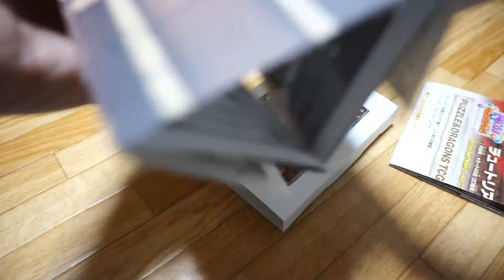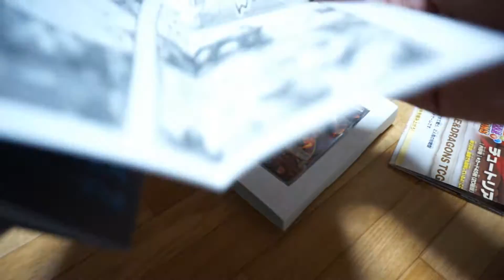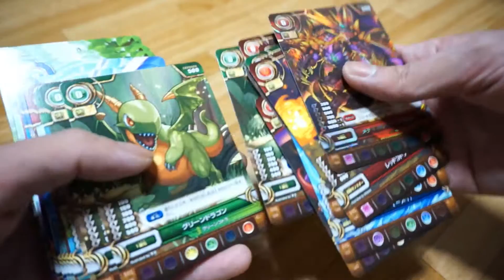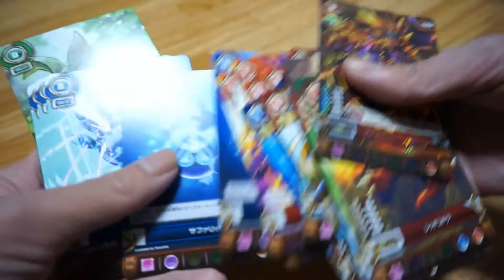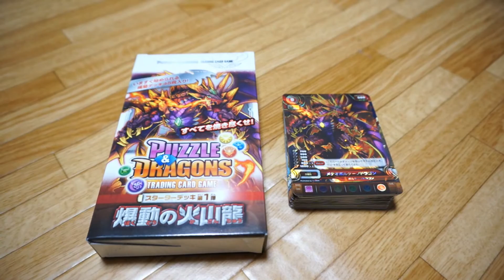【パズドラTCG】すべて見せます！爆動の火山龍 スターターデッキ 第１弾 開封 4K映像 4K放送 新元号 令和になっても頑張ります